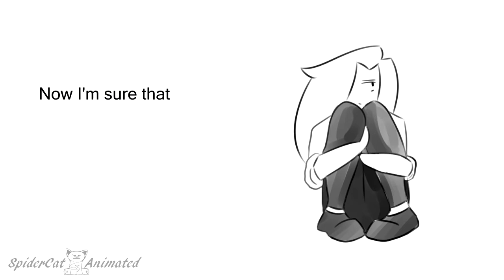Love Like You- 400 Sub Special!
THANK YOU FOR THE SUBS GUYS!! I DON'T KNOW HOW WE EVEN MADE IT THIS FAR?!

Sorry this is late for this weeks video, and it's early for 400 subscribers, but its okay because time is only relative, and it is a man made creation which only makes sense to us. Plus I believe we can hit 400 before we reach next weeks video! Currently we are at 392 in my sub-count but the channel only displays 386. Thanks YouTube. If you like this, do me a flavor and click that thumbs up!

Song:
Love Like You/Shaken By How Long It Took- Steven Universe Ending Theme